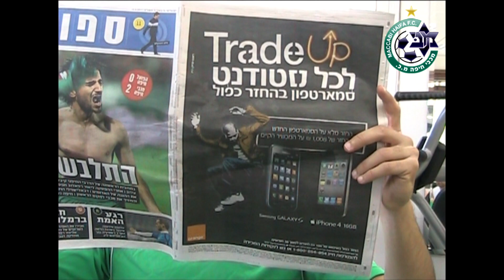שחקני מכבי חיפה מחכים לכם בערוץ היוטיוב של המועדון!!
כולם מוזמנים להצטרף לערוץ היוטיוב החדש של מכבי חיפה בפייסבוק!!
בימוי ותסריט: רועי שני
צילום ועריכה: עוז אריה מכבי חיפה TV